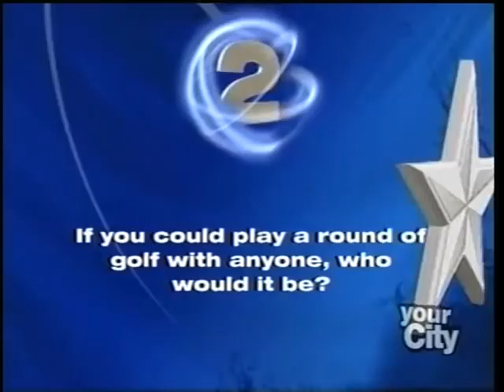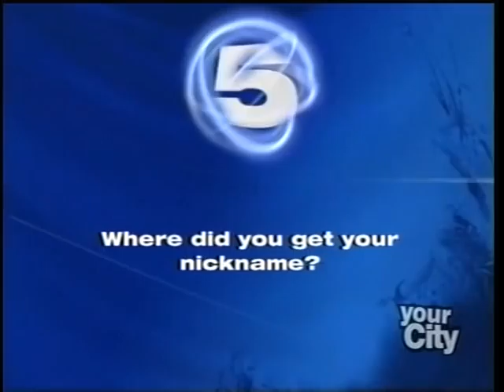Lisa "Longball" Vlooswyk - 2008 CityTV Interview - 5 Questions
A fun and interesting interview with Lisa